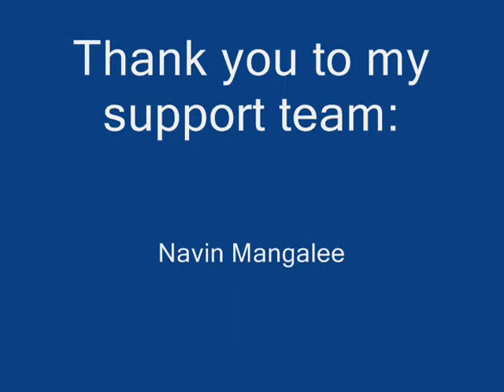NBC Interview with Brian Thompson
Sophia Mangalee prepares for the 2011 Mongol Derby. Interview with NBC 4 New York's Brian Thompson. Clip aired on November 15, 2010.